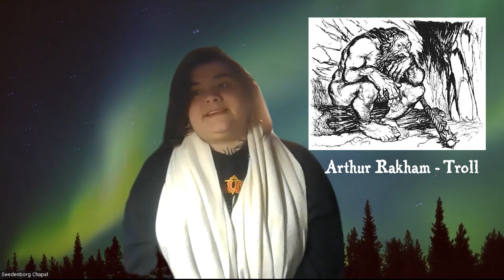On the Spiritual Significance of the Lay of Thrym (Deborah's Tree message 4/20/23)